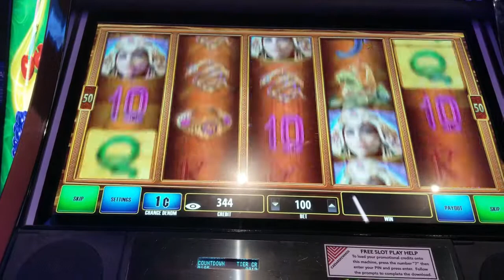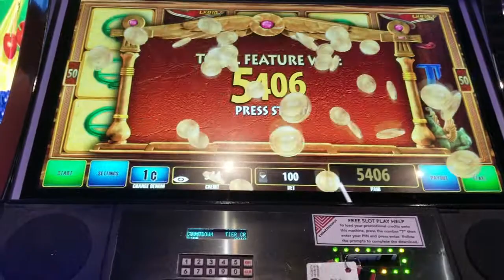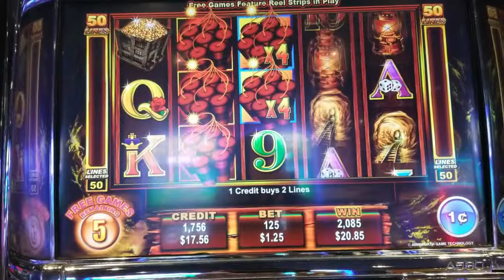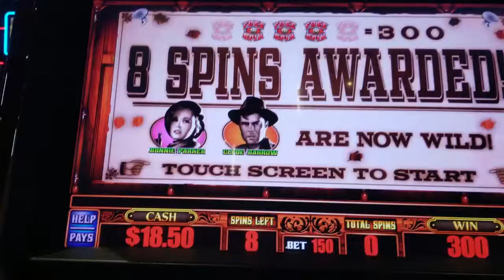Clover Links & Twice the Money & Bonnie and Clyde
Two standard games and one I've never played before